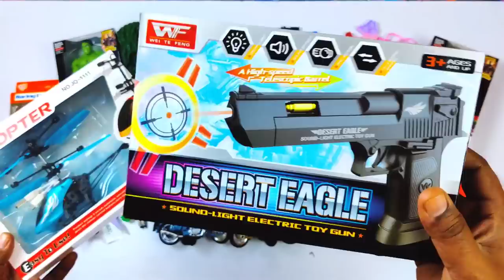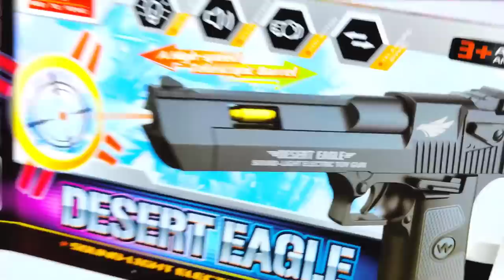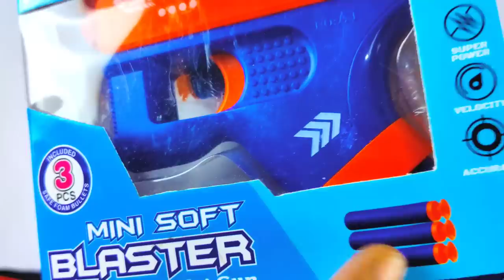Ultimate Collection of Toys - Rc Helicopter, Eagle Gun, Erasers, Sharpners, RC car, Pencil Box 😱